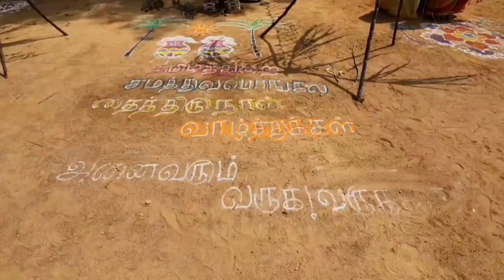பொங்கல் பண்டிகை முன்னிட்டு கல்லூரிகளில் சமத்துவ பொங்கல் உற்சாகமாக பொங்கல் வைத்து கொண்டாடினர்.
பொங்கல் பண்டிகை முன்னிட்டு கல்லூரிகளில் சமத்துவ பொங்கல் மாணவ மாணவிகள் உற்சாகமாக பொங்கல் வைத்து கொண்டாடினர்.

தமிழர் திருநாளாம் பொங்கல் பண்டிகை தை மாதம் 1 ஆம் தேதி உற்சாகமாக அனைவராலும் கொண்டாடப்படும் பண்டிகையாகும், தைப்பிறந்தால் வழி பிறக்கும் என்பார்கள், அதுபோல் உழவர்கள் தாங்கள் சாகுபடி செய்த புத்தரிசியை பொங்கலிட்டு கதிரவனுக்கு படைத்து உறவினர்களுக்கு வழங்கி இன்புற்று மகிழ்வர், அத்தகைய சிறப்பு வாய்ந்த பொங்கல் பண்டிகை வரும் 15 ஆம் தேதி கொண்டாடப்பட உள்ளது, இந்நாளை கொண்டாடும் வகையில் தஞ்சாவூர் குழந்தை இயேசு கோவில் உள்ள தனியார்  கல்லூரியில் சமத்துவ பொங்கல் விழா நடைபெற்றது, தமிழர் பாரம்பரிய முறைப்படி  மண் அடுப்பு, மண்பானை வைத்து, வாழை மரம், தென்னங்கீற்று தோரணம் கட்டி மாணவர்கள் வேட்டி, சட்டை அணிந்து, மாணவிகள் புடவை, தாவணி அணிந்து பொங்கல் விழாவை கொண்டாடினர், அடுப்பில் மண் பானை வைத்து அரிசி இட்டு, சர்க்கரை, பால், திராட்சை, முந்திரி போன்றவற்றை போட்டு பொங்கல் வைத்து பால் பொங்கி வரும்போது பொங்கலோ பொங்கல் என்று மாணவ மாணவிகள் சமத்துவ பொங்கலை உற்சாகமாக கொண்டாடினர்.  பாரம்பரிய நடன நிகழ்ச்சியும் நடைபெற்றது, இவ்விழாவில் பேராசிரியர்கள், கல்லூரி மாணவ மாணவிகள் ஏராளமானோர் கலந்து கொண்டனர்.